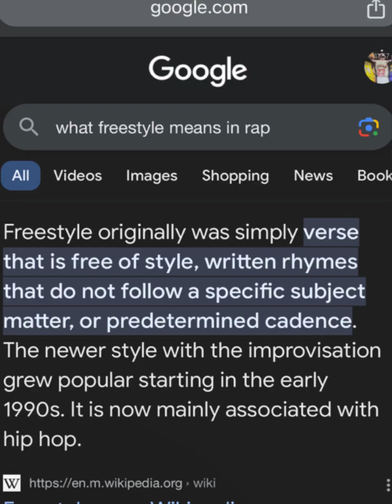Darlyn Nay La Nueva Cara Del Rap Dominicano o será Freestylero *De La Nueva